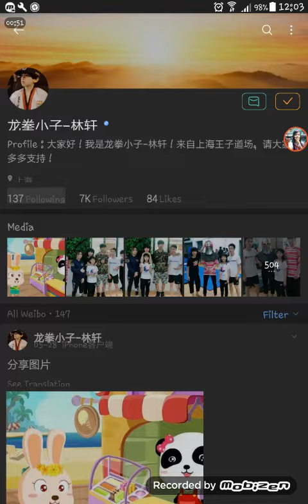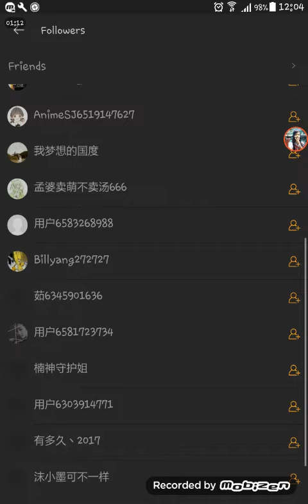Giới thiệu weibo Lâm Hiên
Mun đã làm theo của bn là cho bn ấy weibo lâm hiên đây thôi mun bệnh rồi lượn đây bye mấy thím nha